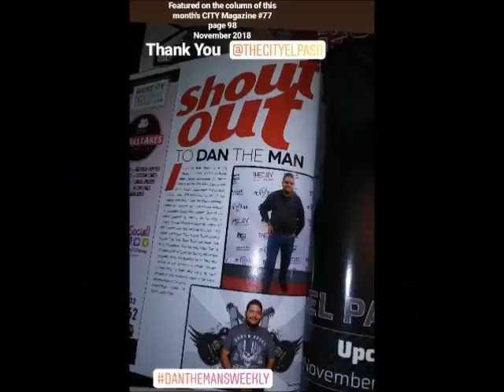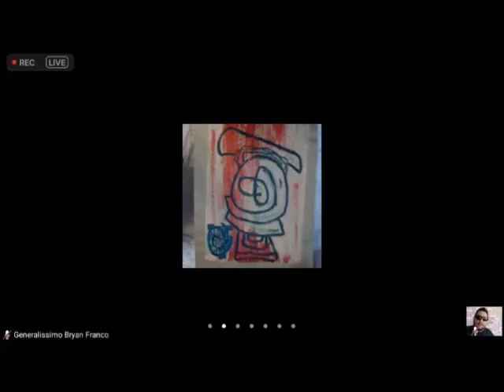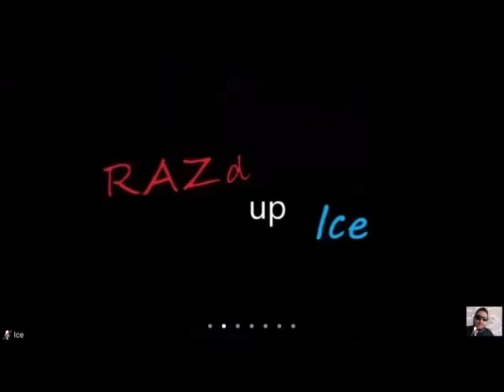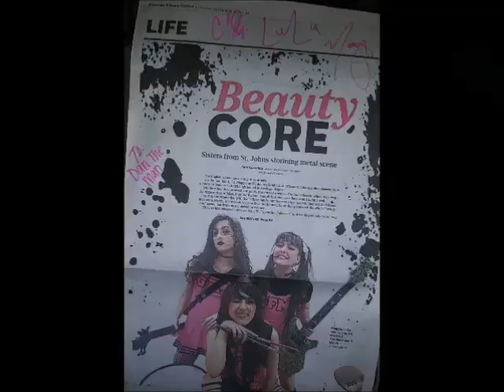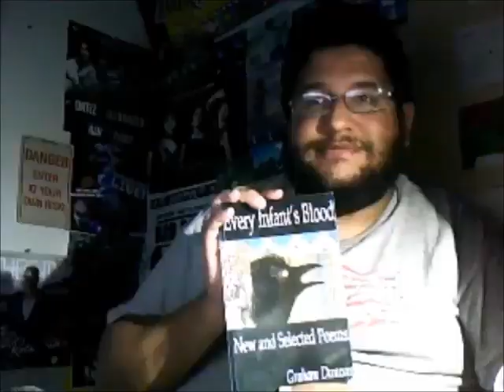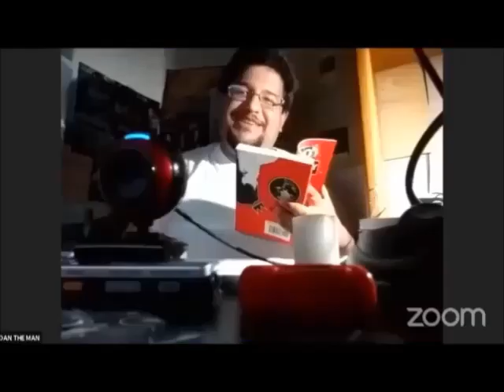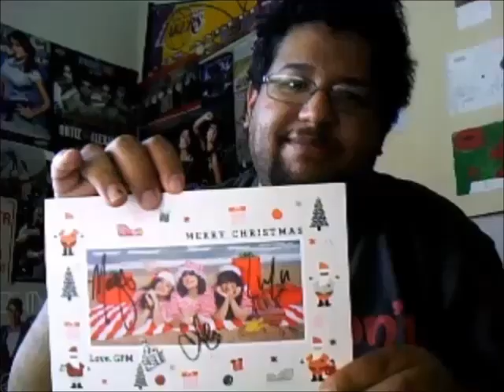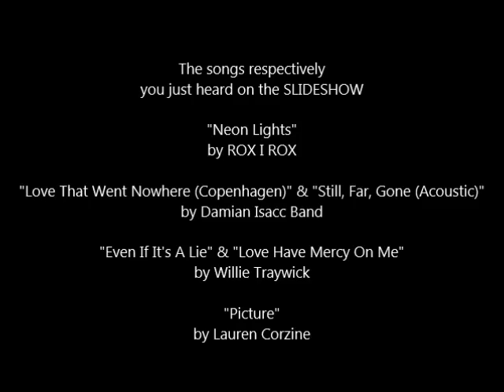DAN THE MAN'S Weekly EP - 709 (BEST Of 2020 SLIDESHOW PART 3)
This very special episode (12/30/2020) on DAN THE MAN'S Weekly:

= The BEST Of 2020 SLIDESHOW PART 3
As we take a look of the best of the final four months from September to December of 2020 with some places where STAY AT HOME is in effect & safe places where I've seen/been, it was at the time where COVID-19 is still among us!
= featured music by ROX I ROX, Damian Isacc Band, Willie Traywick, & Lauren Corzine

= September
  - BWOMS STAY AT HOME Open Mic (9/7/2020)
  - 19th Anniversary of 9/11
  - THE GFM BAND via Chatalyze
  - BWOMS STAY AT HOME Open Mic (9/14/2020)
  - el dia de independencia Mexico (9/16/2020)
  - Adrian Bautista (w/ Nicole Osborn LIVESTREAM)
  - BWOMS STAY AT HOME Open Mic (9/21/2020)
  - BDAY Tribute #22 Jeni Robins
  - Allison & Fernie and family
  - Jim Marshall & Maria Luisa Sosa
  - Alameda August @ AMARO Winery
  - BWOMS STAY AT HOME Open Mic (9/28/2020)
  - BDAY Tribute #23 Chrissy Gurrola

= October
  - Breast Cancer Awareness Month
  - Domestic Violence Awareness Month
  - Calista Singley, Travis James Manning, Daniel Sanchez, among others in LC
  - BWOMS STAY AT HOME Open Mic (10/5/2020)
  - Adrian Bautista @ Salud LC
  - Con Sal y Limon @ GAME II LC
  - BWOMS STAY AT HOME Open Mic (10/12/2020)
  - BDAY Tribute #24 Calista Singley
  - Con Sal y Limon EP Release Party @ NM Vintage
  - BWOMS STAY AT HOME Open Mic (10/19/2020)
  - Daisy Blue, Calista Singley, & Abby Nayra @ NM Vintage
  - Damian Isacc Band @ Rockhouse B&G East EP
  - BWOMS STAY AT HOME Open Mic (10/26/2020)
  - HAPPY HALLOWEEN (10/31/2020)

= November
  - Dia De Los Muertos 2020
  - BWOMS STAY AT HOME Open Mic (11/2/2020)
  - Election Day 2020
  - BWOMS STAY AT HOME Open Mic (11/9/2020)
  - BWOMS STAY AT HOME Open Mic (11/16/2020)
  - BWOMS STAY AT HOME Open Mic (11/23/2020)
  - HAPPY THANKSGIVING (11/26/2020)
  - BWOMS STAY AT HOME Open Mic (11/30/2020)

= December
  - World's Aids Day
  - THE 700th EPISODE of DAN THE MAN'S Weekly
  - BWOMS STAY AT HOME Open Mic (12/7/2020)
  - Ryan & his gal
  - Chris Baker CD Release Party @ Amaro LIVE
  - BWOMS STAY AT HOME Open Mic (12/14/2020)
  - 306 Sessions as 9INE MUSIC GROUP: Genesis Lopez new music video BTS
  - BWOMS STAY AT HOME Open Mic (12/21/2020)
  - Joe Barron, Elia Esparza, Mark Ramos, Damian Isacc, among others @ RCBG Cincinnati EP
  - Falicia
  - Val B
  - MERRY CHRISTMAS (12/25/2020)
  - Riley & family
  - Cassie
  - BWOMS STAY AT HOME Open Mic (12/28/2020)
  - various friends

Now go to the BEST Of 2020 SLIDESHOW PART 1
Now go to the BEST Of 2020 SLIDESHOW PART 2

ROX I ROX ("Neon Lights")
Damian Isacc Band ("Love Can't Get Me (Copenhagen)" & "Still, Far, Gone (Acoustic)")
Willie Traywick ("Even If It's A Lie" & "Love Have Mercy On Me")
Lauren Corzine ("Picture")
for lending me your songs on my SLIDESHOW PART 3